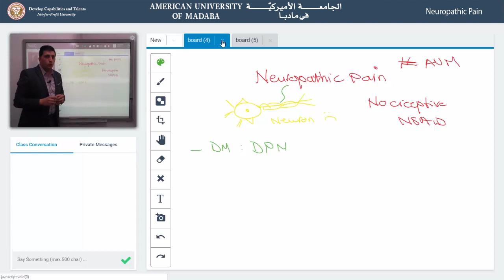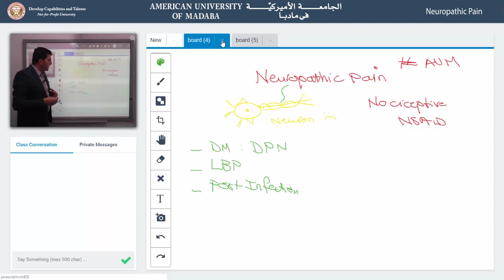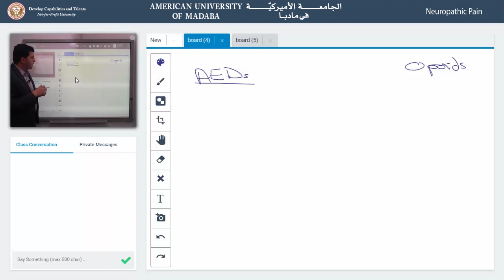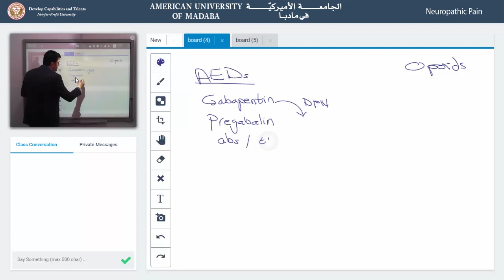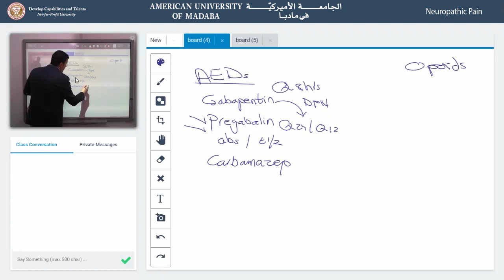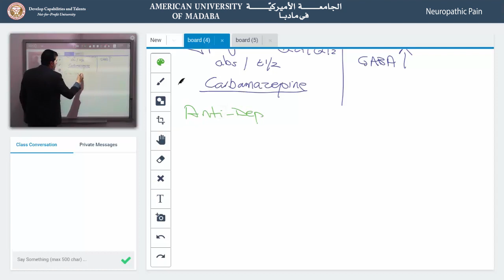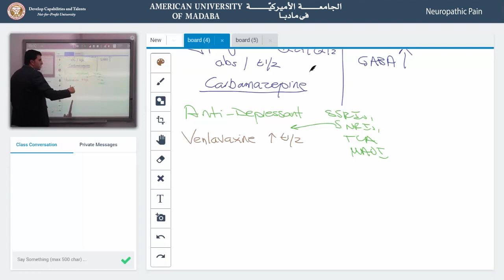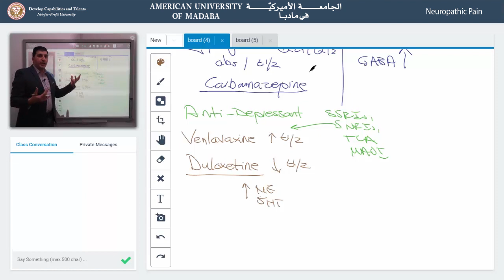Pharmacology of Neuropathic pain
Dr. Omar Gammoh explains the mechanism and use of different classes on neuropathic pain management.